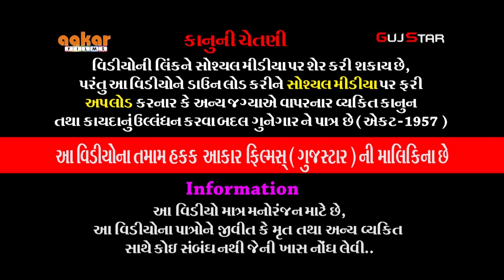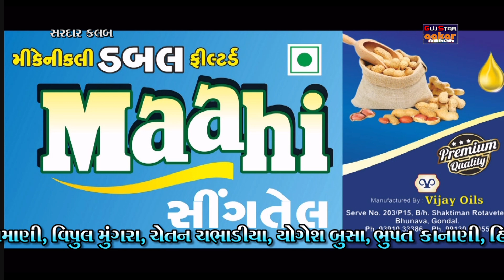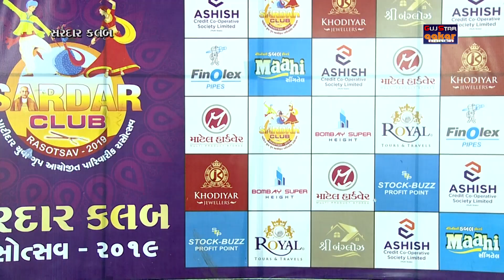સરદાર ક્લબ રાસોત્સવ. - HD- 30 [સંતશ્રી ભોજલરામ ફાઉન્ડેશનઅનેપાટીદારયુવાગ્રુપ- રાજકોટ ]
ALBUM :-  Sardar Club Rasotsav. [2019]
ARTIST :-  ALL  TEAM
MUSIC :-  LIVE
PALCE :-Santashri Bhojalaram Foundation and Patidar Youth Group
               - Rajkot]
LABEL :- Guj Star  & Aakar Films